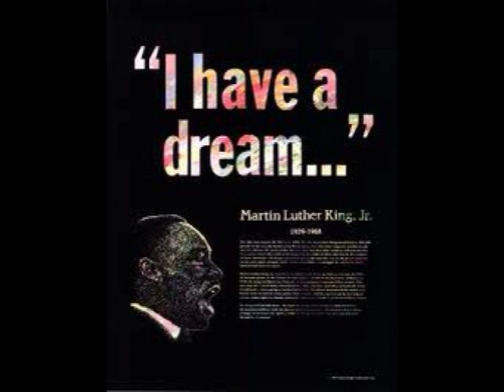Martin Luther King, Jr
Jacob Young Edmunds 6